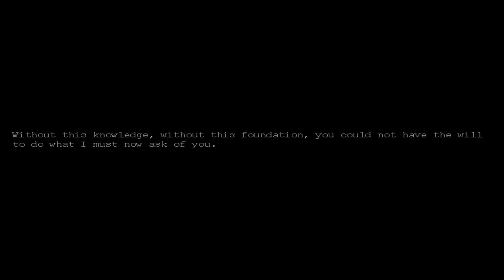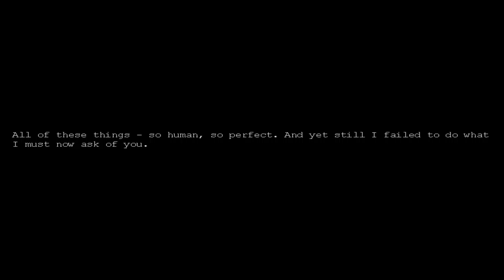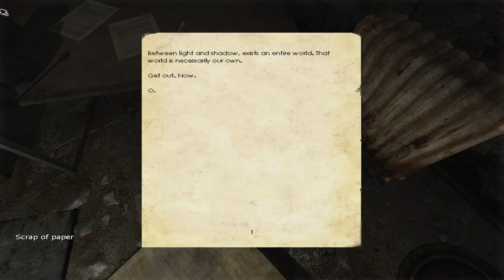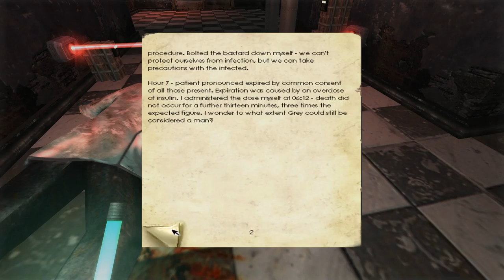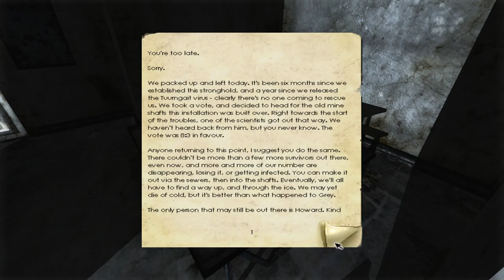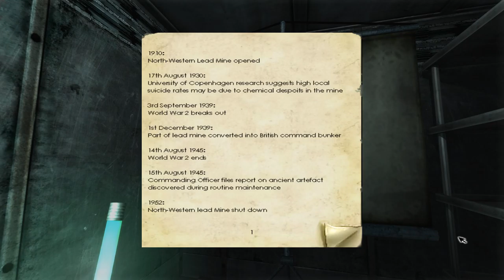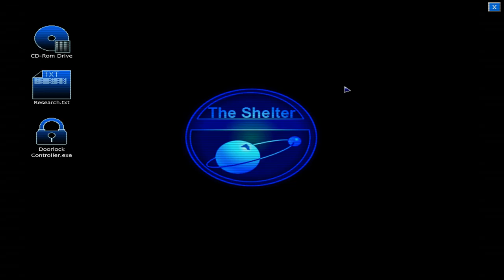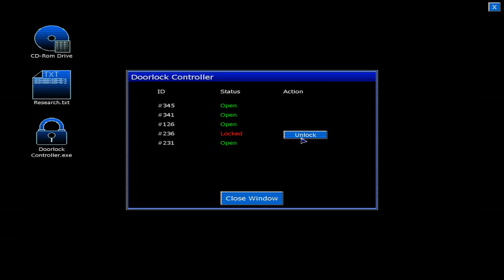A Game, Interrupted: Penumbra: Black Plague [1] Going Deeper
1. No loading from a previous save.
2. If I die, the game is over.

This introductory part of the game was --so scary--. Now that I know that you can just run circles around them... not so much.